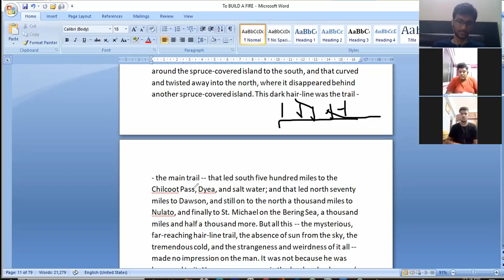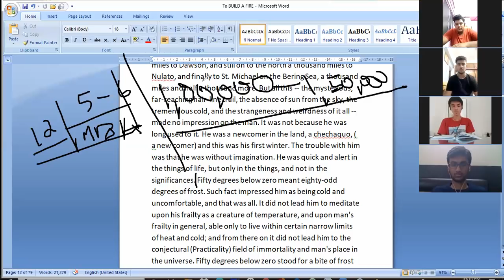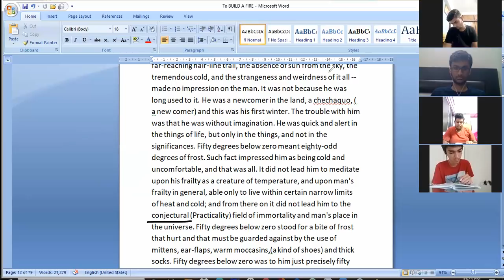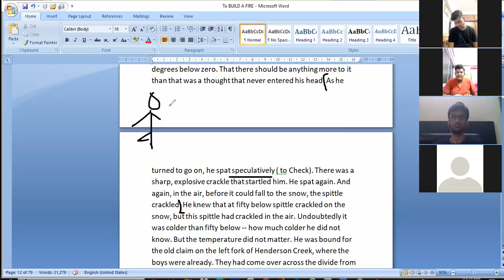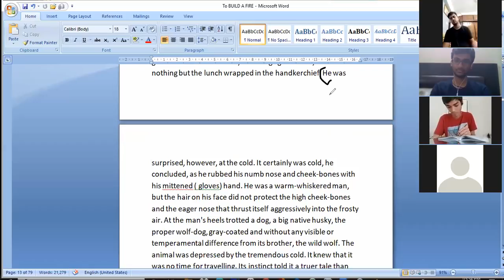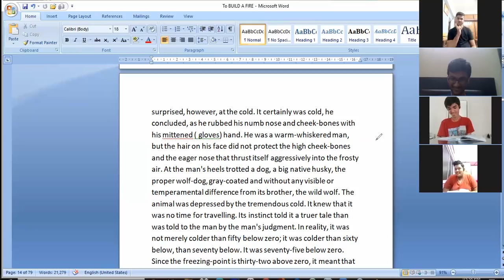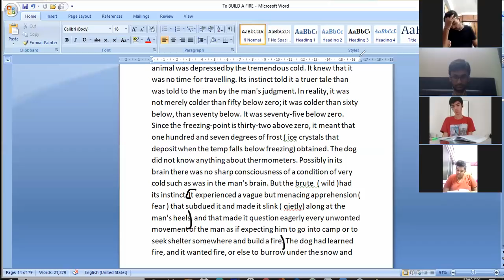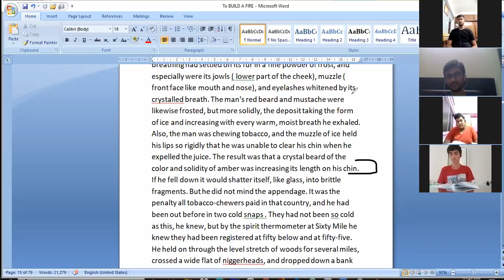TO BUILD A FIRE| PART 2| ISC| ECHOES| CH-4|BACKBENCHERS ACADEMY|MAYANK SIR|HINDI AND ENGLISH|LONDON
This video is for Educative Purpose and uploaded by Mayank Sir.

To BUILD A FIRE
BY JACK LONDON
PART 2
LINKS

The 1908 version is about an unnamed male protagonist who ventures out in the subzero boreal forest of the Yukon Territory. He is followed by a native dog and is en route to visit his friends—ignoring warnings from an older man from Sulphur Creek about the dangers of hiking alone in extreme cold. The protagonist underestimates the harsh conditions and slowly freezes to death.

The unnamed man, a chechaquo (newcomer to the Yukon),[2] sets out to hike through the forests bordering the Yukon River on a winter day where the temperature has fallen to −75 °F (−59 °C). Having ignored warnings against traveling alone in such conditions, he is accompanied only by a large husky dog. The animal's instincts warn it about the dangers of the extreme cold, but the dog reluctantly follows the man. As they follow the course of a frozen creek, the man is careful to avoid patches of thin ice hidden by the snow. His goal is to reach a group of prospectors (referred to as "the boys") at their camp by six o'clock that evening.
At half-past noon, the man stops and builds a fire so he can warm up and eat his lunch. Shortly after resuming his hike, he accidentally breaks through the ice and soaks his feet and lower legs, forcing him to stop and build another fire so he can dry himself. Having chosen a spot under a tree for this fire, he pulls twigs from the brush pile around it to feed the flames; the vibrations of this action eventually cause a large amount of snow to tumble down from the branches overhead and extinguish the fire. The man quickly begins to lose sensation in his extremities and hurries to light another fire, now starting to understand the warnings about the life-threatening danger posed by the extreme cold. He lights the fire, igniting all of his matches and burning himself in the process due to the numbness in his hands. While trying to remove a piece of moss from the fire, he inadvertently pokes the burning twigs apart, extinguishing them.
With no way to start another fire, the man thinks of killing the dog and using its body heat to save himself, but his hands are so stiff that he can neither strangle the animal nor draw his knife to cut its throat. Finally, he tries to restore his circulation by running toward the camp, but stumbles and falls multiple times in the snow. The man feels the cold gradually freezing him to his core, and he ultimately falls asleep and dies of hypothermia. He imagines himself standing with "the boys" as they find his body. The dog leaves the body after dark to find food and shelter at the camp.
The chief educator and mentor of the academy is MAYANK SIR.
Mayank Sir is a passionate teacher and believes in what Dr. APJ Abdul Kalam said, that the best brains of the country sit on the last benches. Mayank Sir decided that he will take extra care in nourishing the hidden talents of all the students of the classroom, including those who sit on the last benches because they become disoriented. Hence he started his Institute by the name " BACKBENCHERS ACADEMY". His dream is to open his branches throughout India, integrate them with the help of Technology, and impart knowledge with a passion to everyone. He believes in what he says, that
 EDUCATION IS NOT WHAT GIVES YOU  INFORMATION,
EDUCATION IS THAT WHICH GIVES YOU AN IDEA.